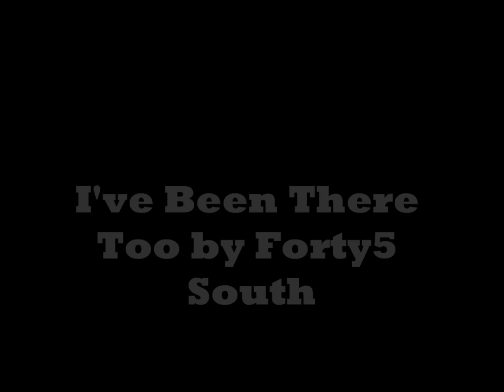I've Been There Too by Forty5 South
I've Been There Too by relatively unknown country group Forty5 South.